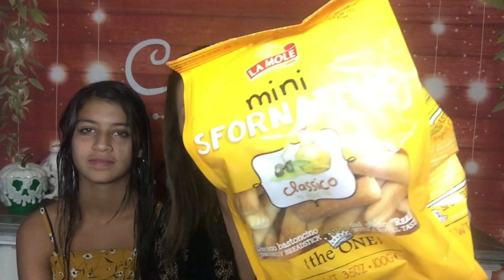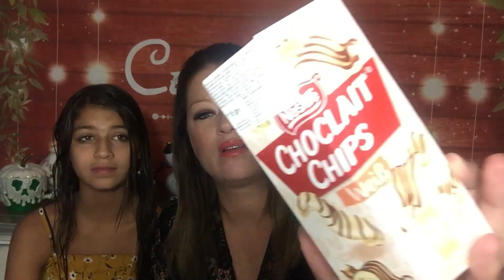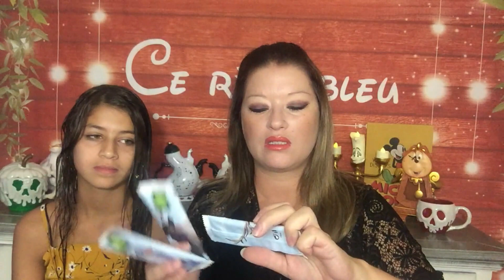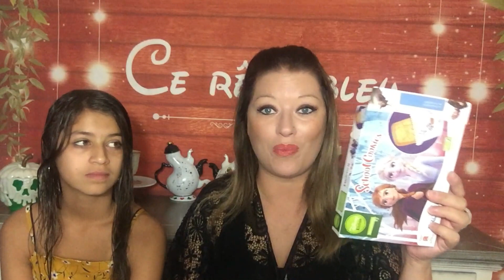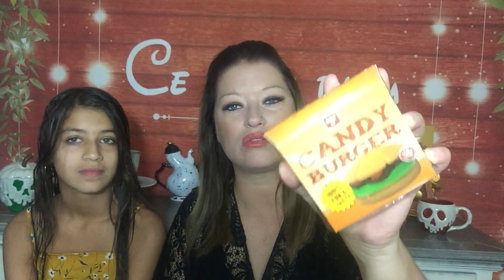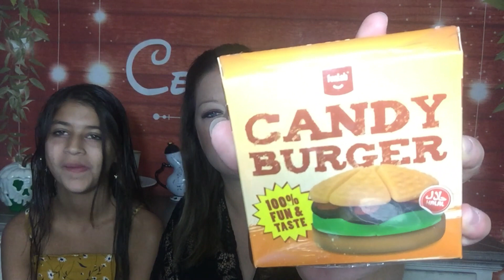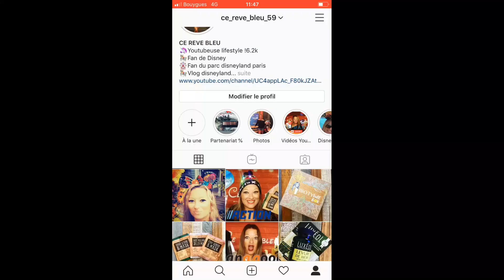🍬BOUFFE CHELOU D'ACTION 🍩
💛CRASH TEST ALIMENTAIRES ACTION AVEC LENA